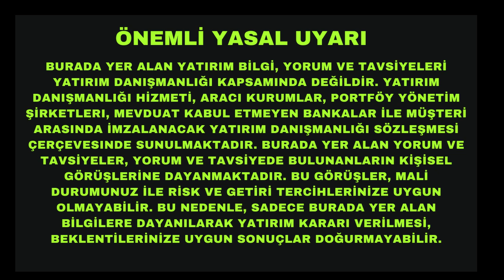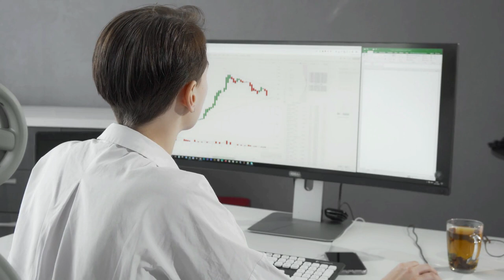Bitcoin Gerçekten Riskli mi?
Bitcoin fiyatlarındaki sert dalgalanmalar yatırımcı adaylarını korkutuyor. Peki bu dalgalanmalar Bitcoin'in gerçekten riskli bir yatırım olduğunu mı gösterir? Fiyat oynaklığı ile risk aynı şey midir? Bu videomda tüm bu konuları ele alıyorum.